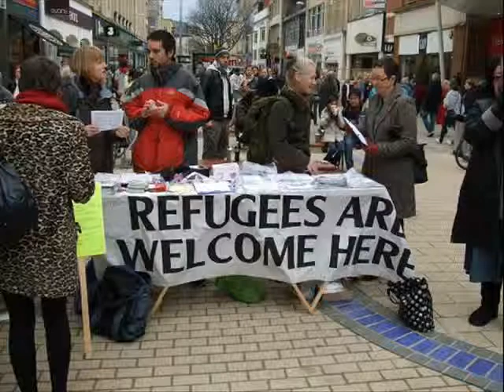LUTAN FYAH AND EDGE MICHAEL IN OUR FATHER (TIM DUB PROD)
Edge Michael feat Lutan Fyah  Roots Rock Reggae song OUR FATHER  a Dub Tone Production.. Producer by TIM DUB